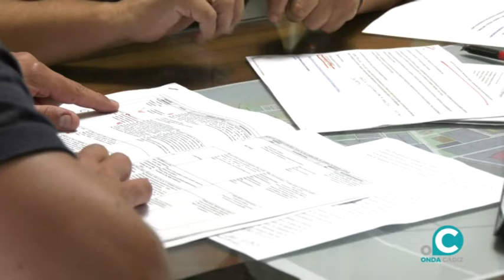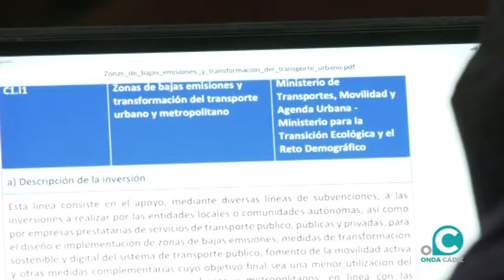VTR AYTO NEXT GENERATION